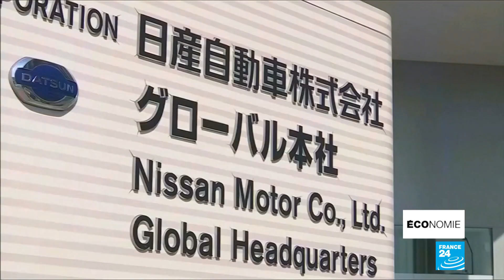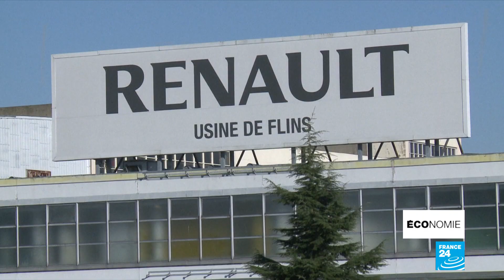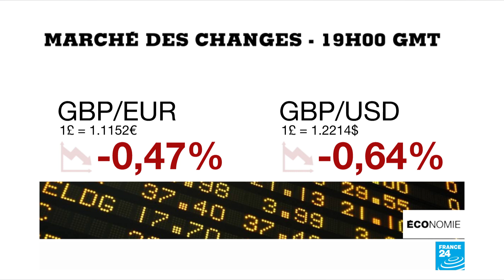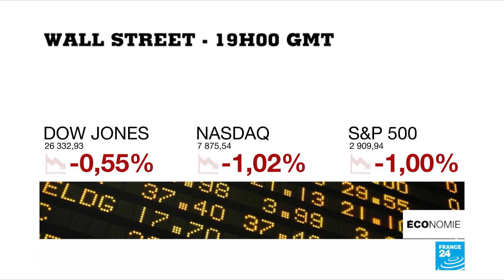Nissan choisit un trio pour le diriger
Nissan ne s'est pas choisi un nouveau patron... mais trois ! La direction du constructeur automobile japonais sera assurée par deux directeurs généraux délégués, Ashwani Gupta et Jun Seki, qui épaulent Makoto Uchida. Ce diplômé en théologie, actuel directeur de Nissan en Chine, est un convaincu de l'Alliance. C'était l'une des priorités de Renault, alors que la relation entre les trois constructeurs a été mise à mal par les départs fracassants d'Hiroto Saikawa et de Carlos Ghosn.